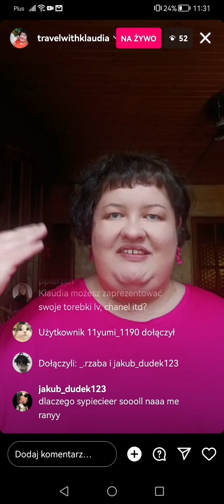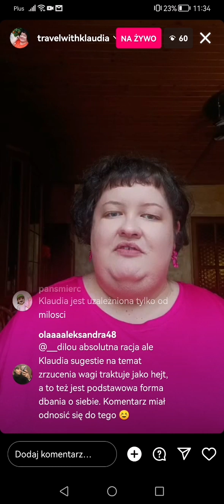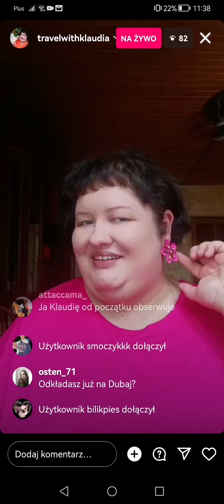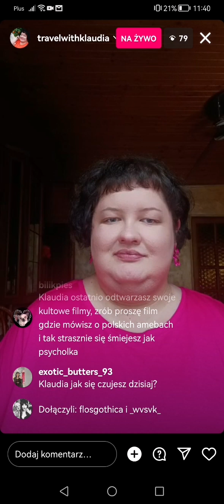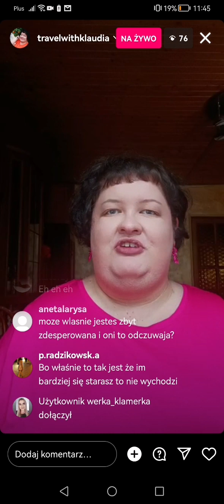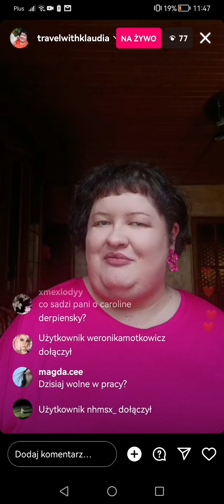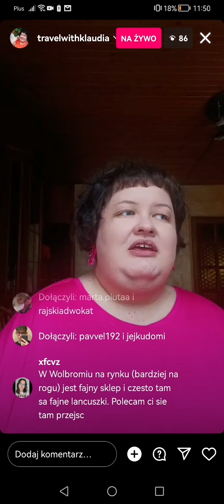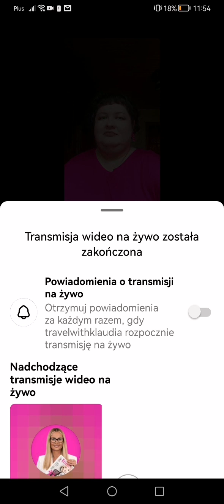Klaudeliza - Instagram Live z 20 maja 2024: teatr, kariera influencerki, nawet 40 zł za pozdrowienia